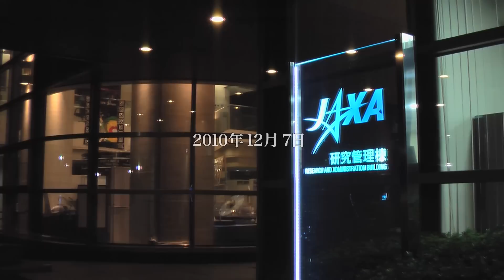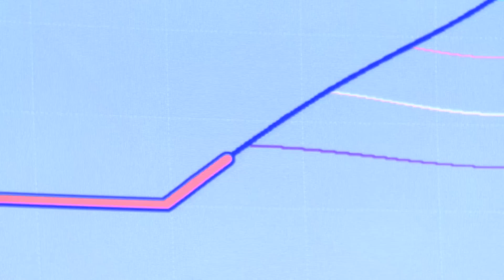明けない夜はない ー 金星探査機「あかつき」挑戦の軌跡 ー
2015年12月に金星周回軌道に投入された 金星探査機「あかつき」の挑戦の軌跡を紹介します。